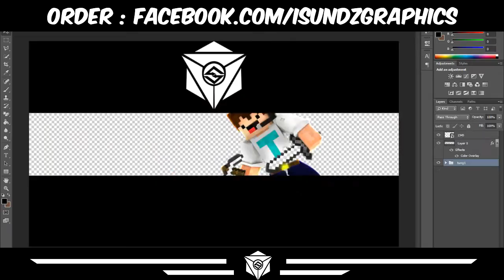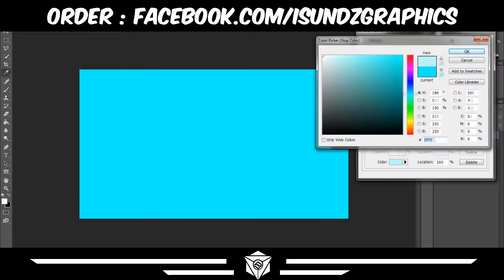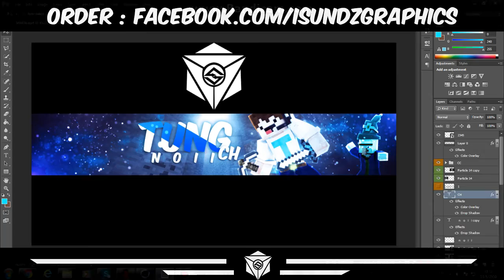[Minecraft: Banner Speedart - {EP.3}] "TungNoiiTH" | SS.2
-Order The Banner!-